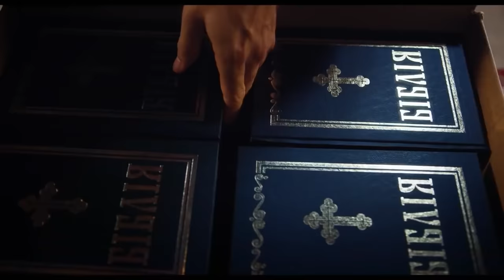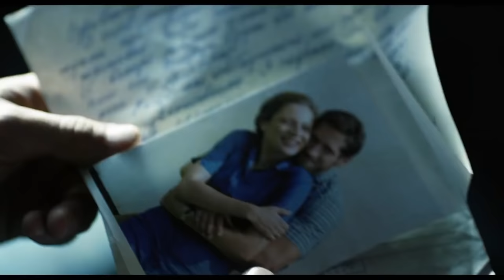BOYKA: UNDISPUTED Extended Behind The Scenes | Scott Adkins Movie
Get a behind the scenes look at BOYKA: UNDISPUTED and see how they made the martial arts action movie starring Scott Adkins

👊 Want to be notified when we post new videos?

directed by Todor Chapkanov
tarring ScottAdkins, Teodora Duhovnikova, Alon Aboutboul.